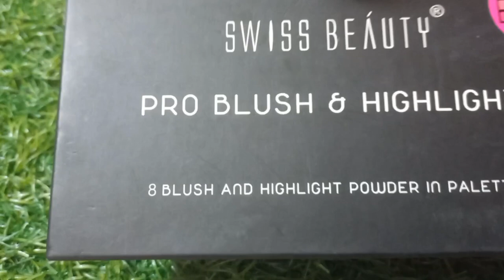Swiss beauty Blush and Highlighter Review.{in hindi}+Best and Affordable pallete for Beginners.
Hello guys iss video mein Ham reviewkarne wale hai swiss beauty ka blushers Highlighters , Umeed karte hai aapko ye video Pasand aayegi ,Agar Video Pasand Aaye To channel ko subscribe jarur karna .🙏🏻❤️

your Query